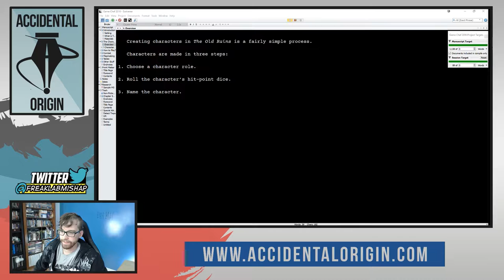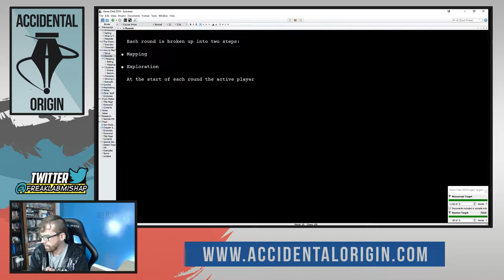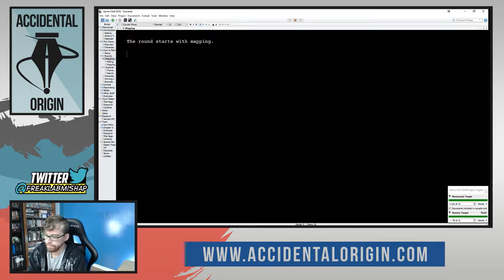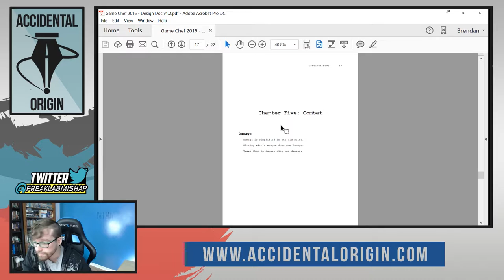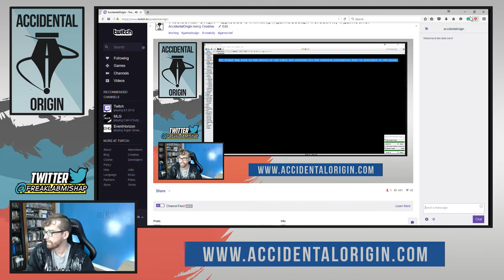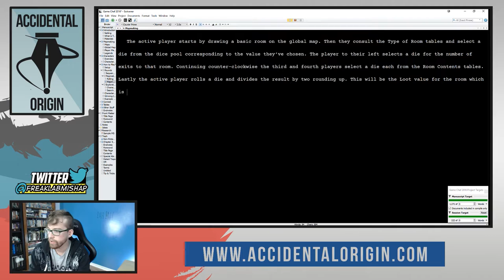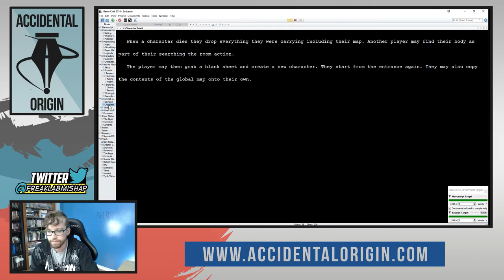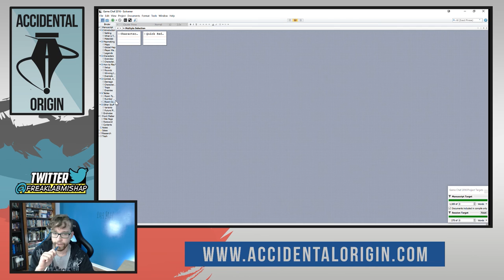Accidental Origin - Episode #6 (Part 2)